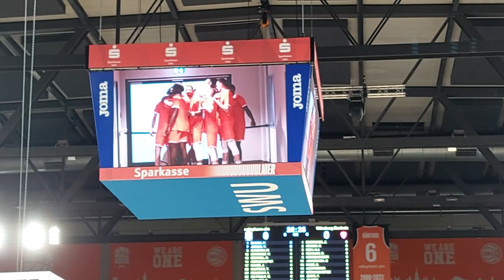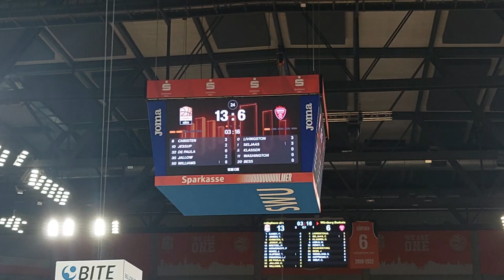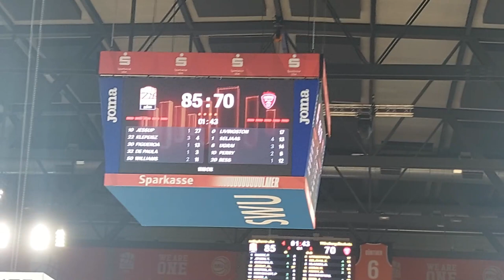HEIMSIEG MIT UNFASSBAREM JJ DEBÜT!!! ||| Ratiopharm Ulm vs Würzburg Baskets Vlog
Vlog vom BBL Spiel zwischen Ratiopharm Ulm und den Würzburg Baskets